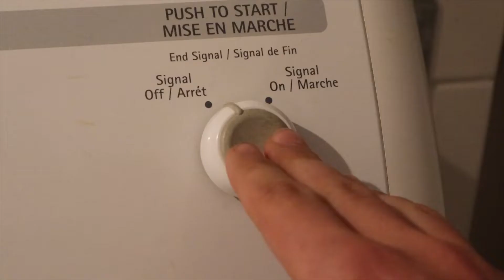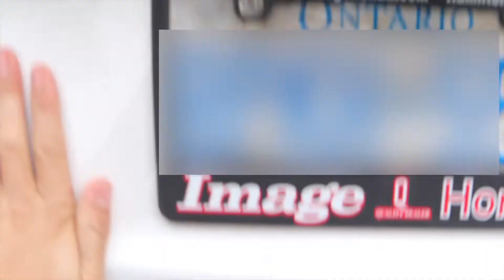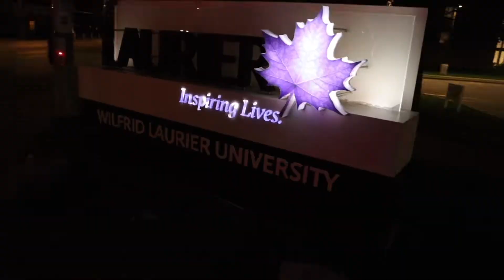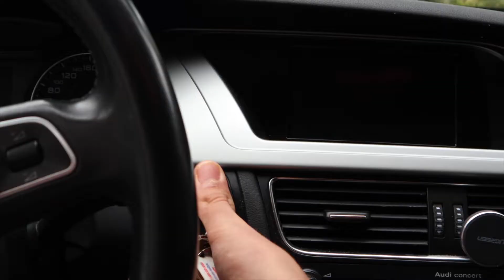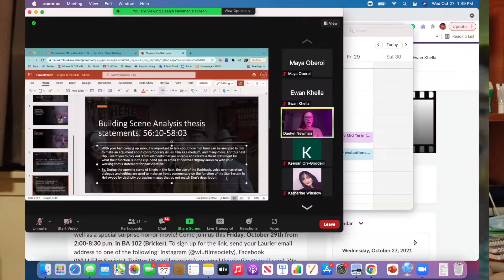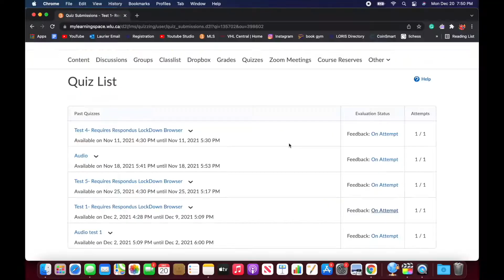My First Month at University Vlog - Wilfrid Laurier University (BBA)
In this video, I summarize my experiences at university for the first time. I enrolled in the Bachelor of Business and Administration Program at Wilfrid Laurier University in 2021.  This video documents everything from partying, to studying, to working out, to eating at the diners hall, to hanging out with friends, to joining clubs. At the end of my video, I share some of my more serious thoughts and opinions on maintaining a positive mental health throughout university with a quick lesson that I learned.

If you're new to the channel, I do different monthly challenges every 30 days and post every other Friday. I do lots of differently themed challenges like artistic, fitness, cognitive, spiritual, and athletic challenges just to name a few.